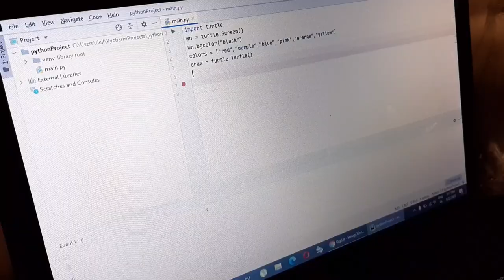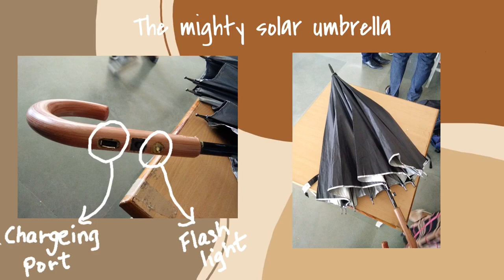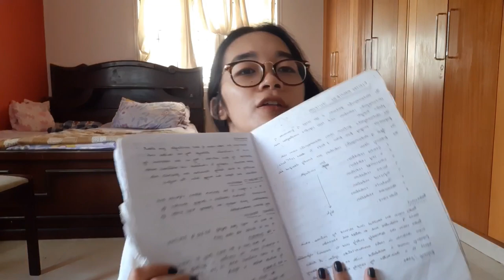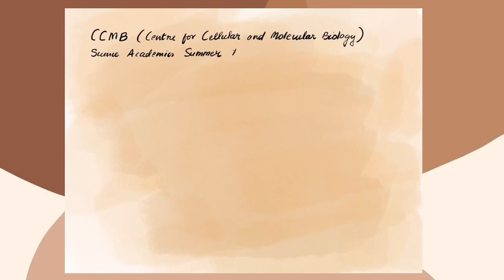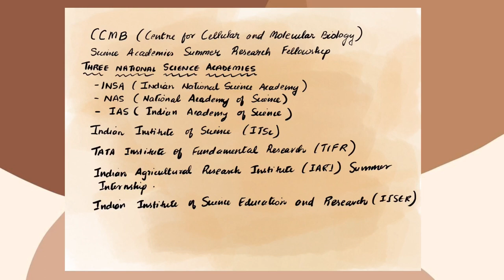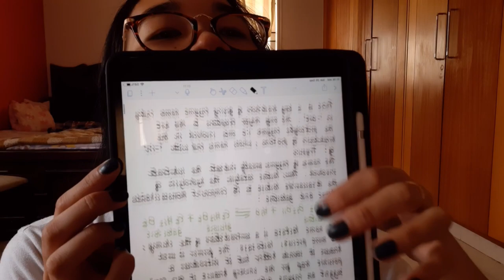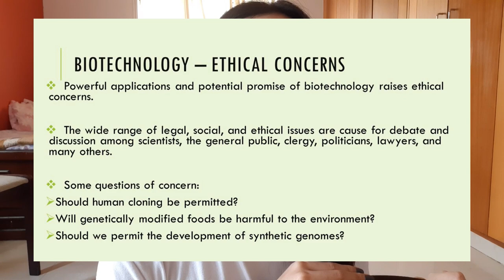Biotechnology Student Survival Guide ft. subjects, tips, tricks, advice.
thrift store- @secondlove53 (only in India)

Welcome to the era of Biotechnology where everything is almost possible! This video is a short insight of my experiences as a biotech student in INDIA and how to overcome few challenges. I am in my fourth year now and in this video i will be sharing my tips, advices and some sisterly motivation to get your journey started in this vast field.

Video mentioned:
Beauty, insecurities and a small sketchbook tour! - Chatty sessions

Links to Internships mentioned:
1. CCMB (Centre for Cellular and Molecular Biology)
2. Science Academics Summer Research Fellowship Program:
6. Indian Institute of Science
7. Tata Institute of Fundamental research
8. Indian Agricultural research Institute
9. Indian Institute of Science Education and Research

musician- Silicon Estate
Q&A
what's your name? Tiainla
where am i from? Nagaland,India
currently studying biotechnology in India
editors: Kinemaster and Inshot